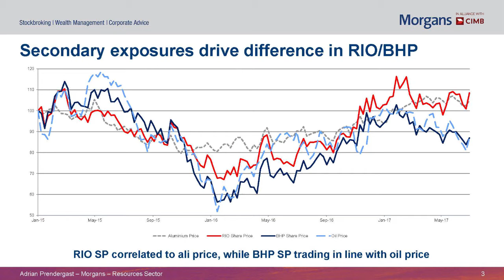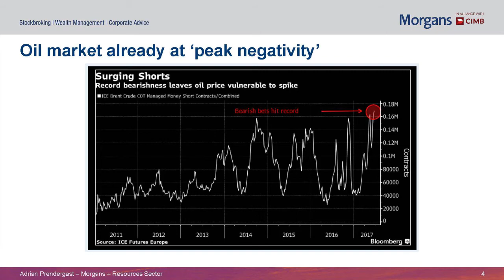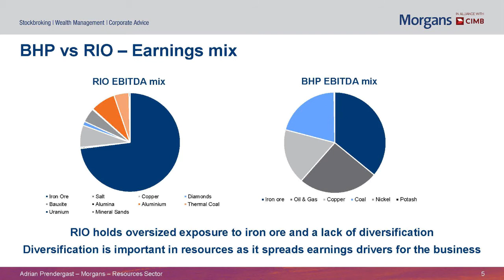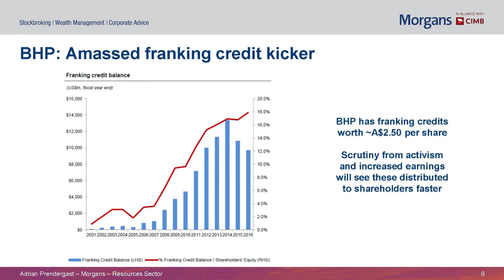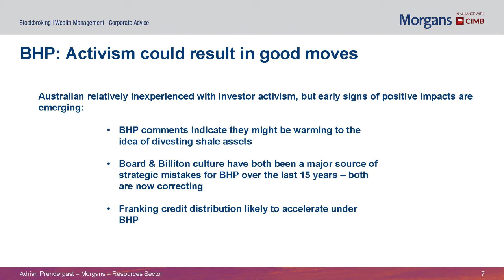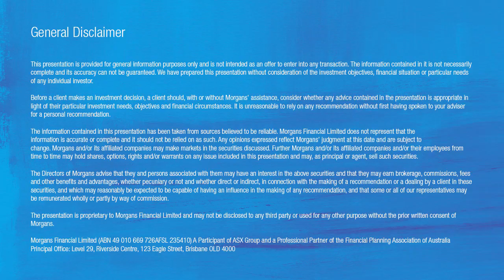Rio Tinto and BHP Billiton: Adrian Prendergast, Senior Analyst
Adrian Prendergast, Senior Analyst at Morgans, discusses Rio Tinto (ASX:RIO) and BHP Billiton (ASX:BHP) with the Morgans network and explains his preference for BHP at current share prices. Adrian is presenting from our Melbourne office.